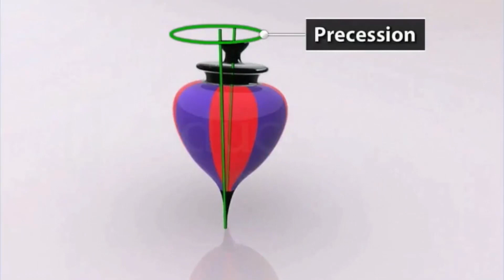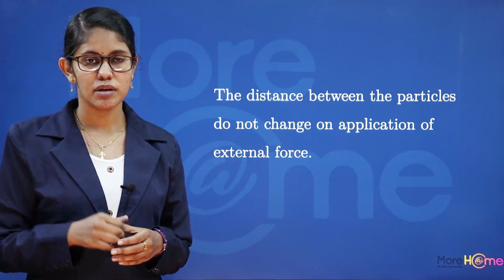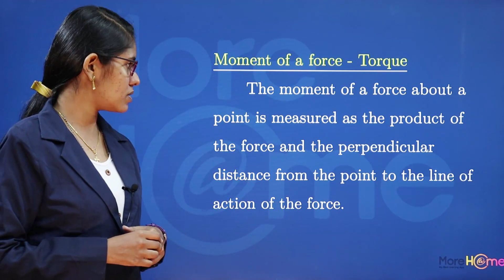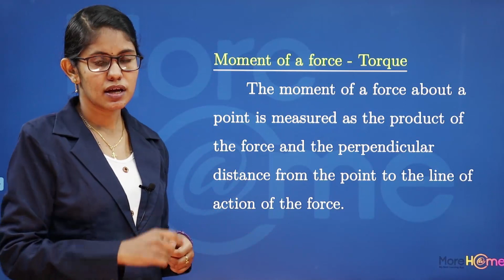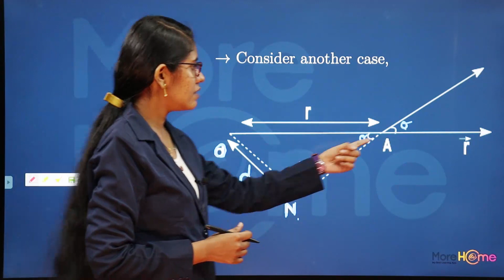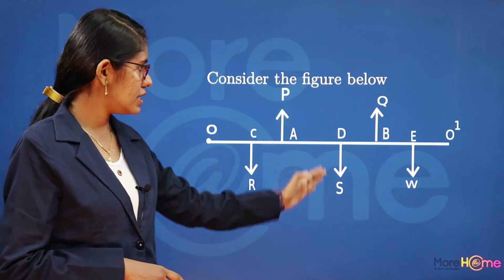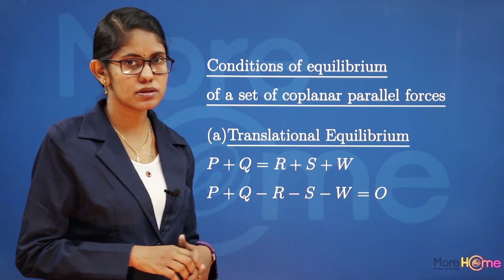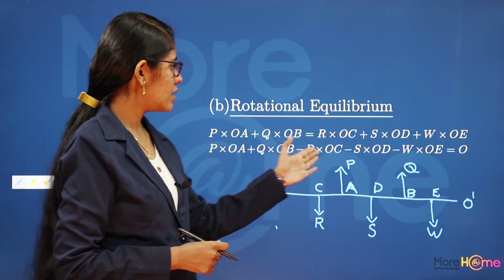System of particles and Rotational Motion Part 1 Plus One Physics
This video will give you an intro to the chapter system of particles and rotational motion and covers topics like torque and conditions of equilibrium of a set of coplanar parallel forces.